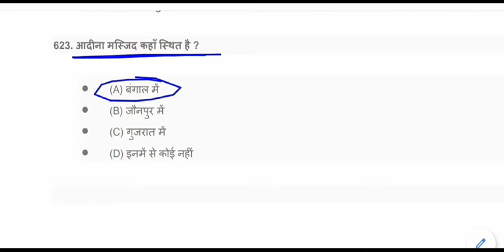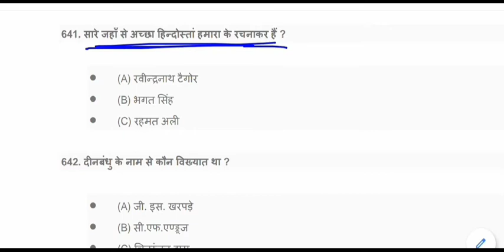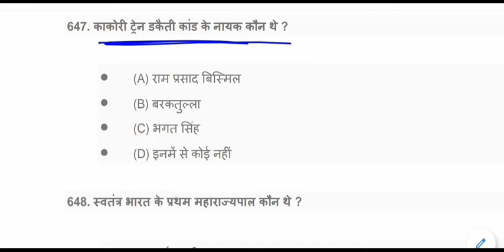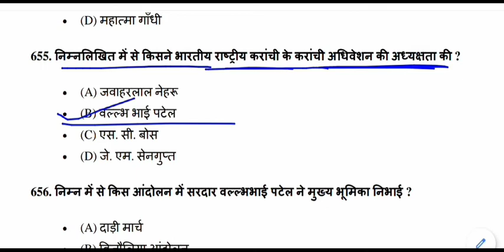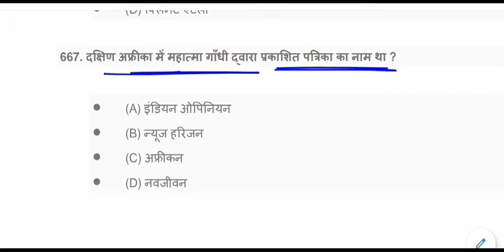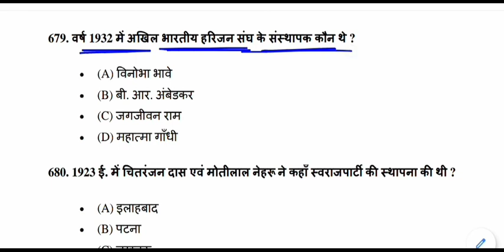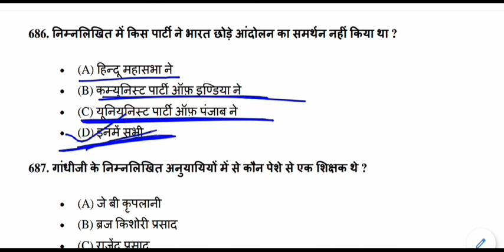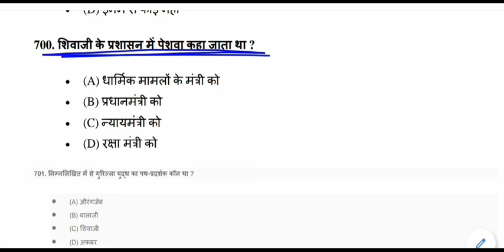top history gk questions || History General Knowledge Quiz || History gk mock test - 07